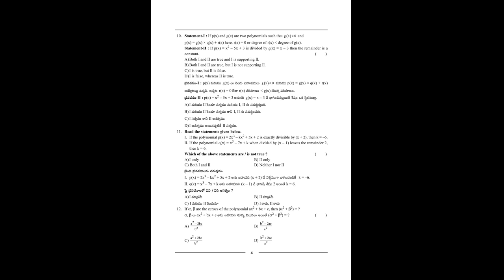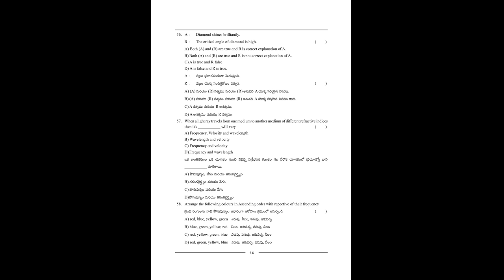{LATEST}IIIT COMMON ENTRANCE TEST MODEL PAPER